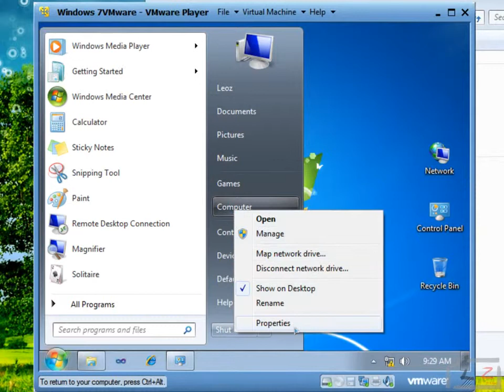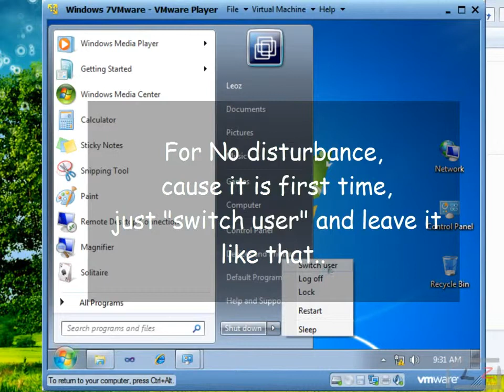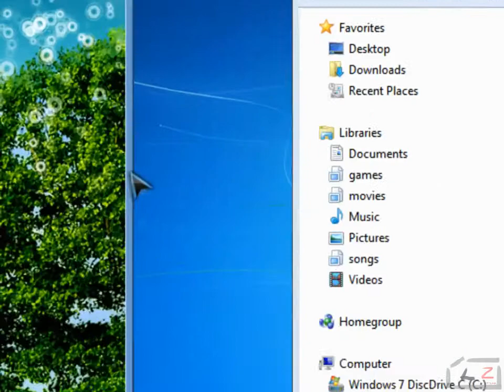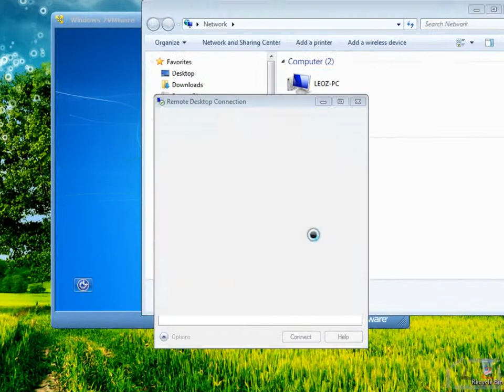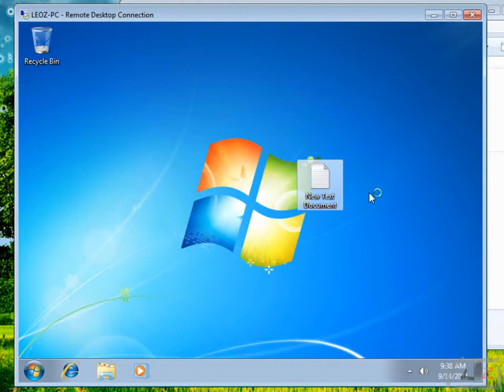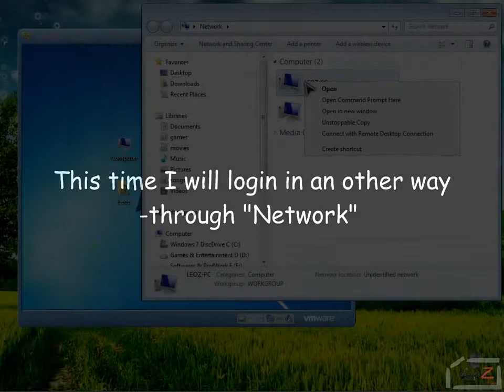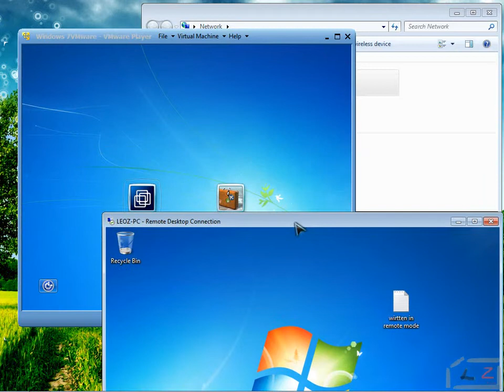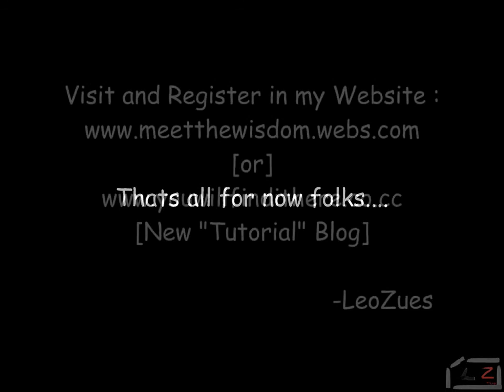Remote Desktop Connection Full Tutorial Windows 7 2013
Remote Desktop Connection Full Tutorial  Windows 7  full  video is available for your help.. Please if this video did your help subribe my channel
Thanks